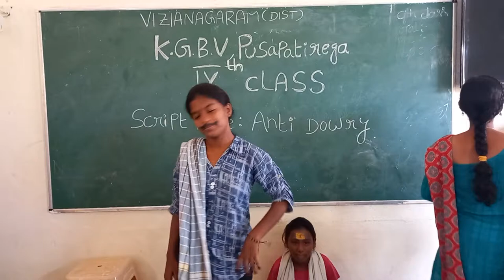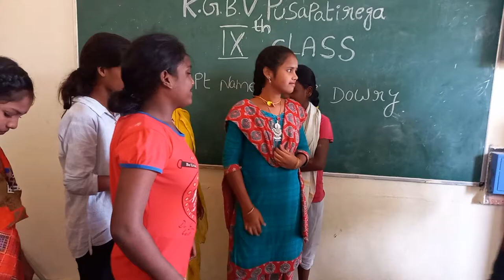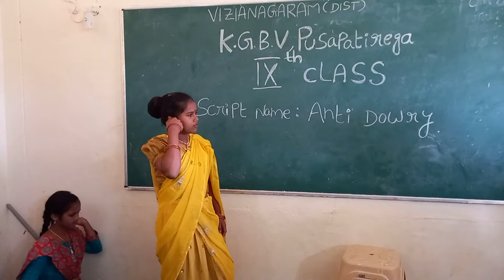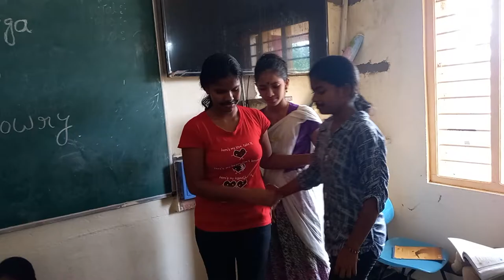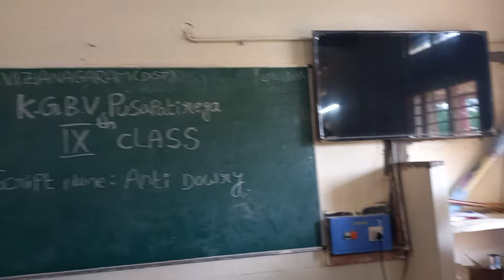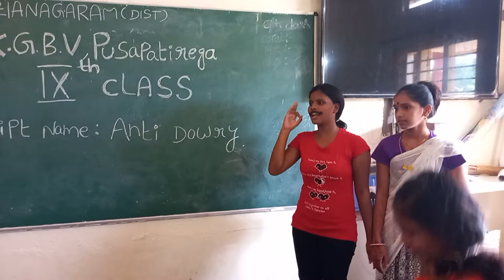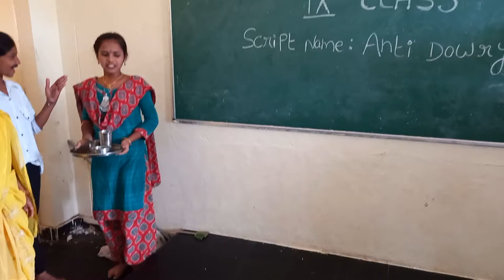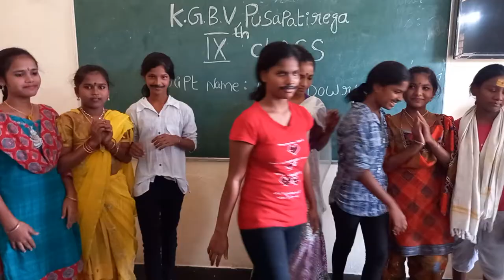kgbv Pusapatirega children's script